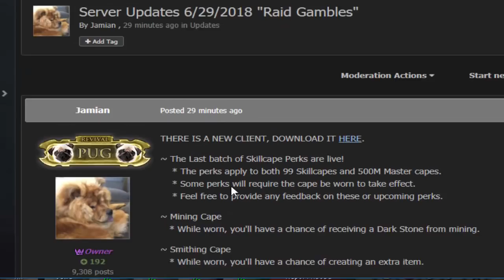[Revvial] Opening up 350 Elite Mystery Boxes